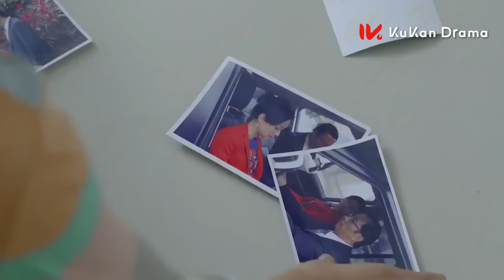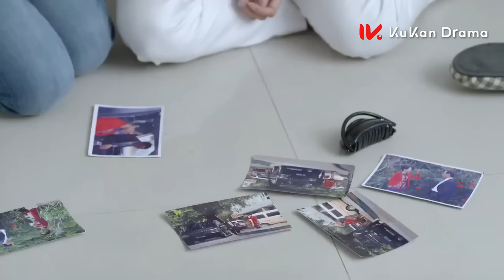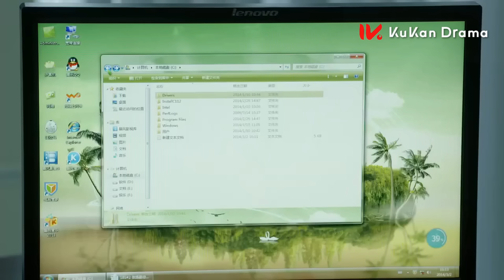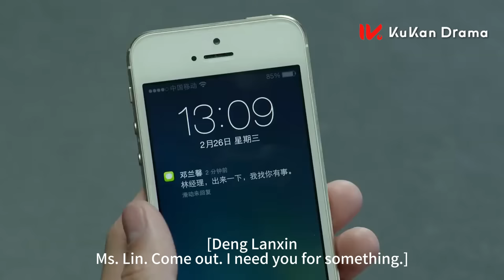【Movie】渣男出轨和小三潇洒，妻子收到照片当场离婚，丈夫瞬间慌了！|| 💗 CLIP 第二次人生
這裡是 酒巷追劇屋C-Drama🥂